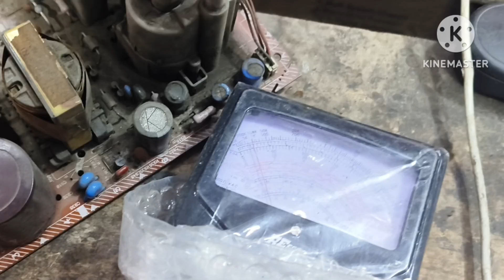Onida CRT TV टीवी पावर सप्लाई प्रॉब्लम स्टेप बाय स्टेप डीटेल्स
Onida CRT टीवी पावर सप्लाई रिपेयरिंग
how to repair CRT TV Onida
Onida CRT TV power supply repair karne ka fast tarika
no display CRT TV Onida
switch on karne mein no display
step by step power supply repair
AC transformer fault CRT TV Onida
2024 ka latest Tarika power supply banane ka Onida TV